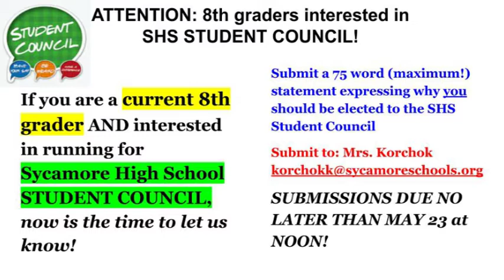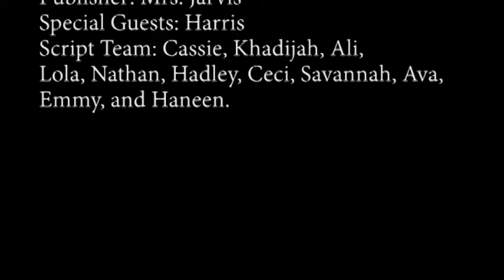05-19-2022 Daily Video Ann (4:54)